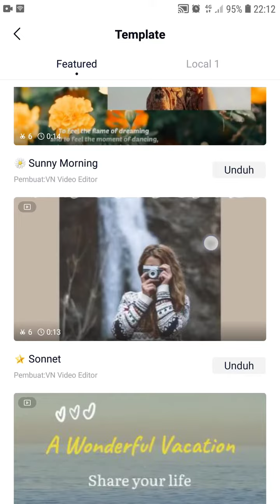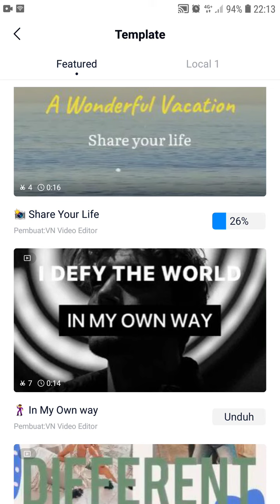Cara Download Template di Aplikasi VN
Hallo teman teman dalam video ini saya bakal sharing mengenai Cara Download Template di Aplikasi VN, bagi kamu masih pemula menggunakan aplikasi VN yuk belajar bareng, mudah mudahan bermanfaat :)